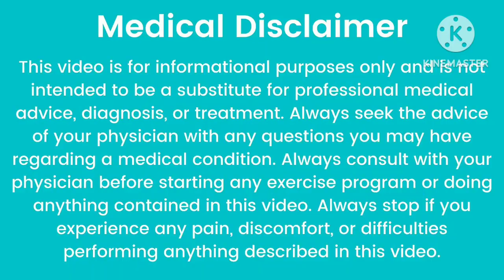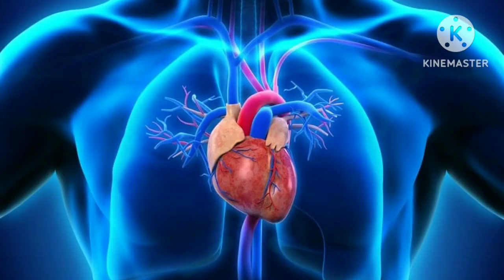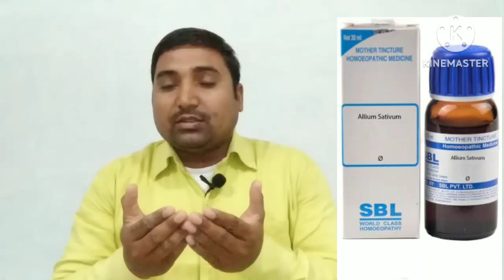ALLIUM SATIVUM | HOMEOPATHIC MEDICINE CARE TO HEART ATTACK , BAD CHOLESTEROL |हार्टअटैक से कैसे बचें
दोस्तों नमस्कार इस वीडियो में हमने आपको allium sativum Q  के विषय में जानकारी दी है इसका हमारे शरीर पर कैसे प्रभाव हैं किन किन बीमारियों पर किस तरह काम करती है इसकी संपूर्ण जानकारी दी गई है अतः आप लोग वीडियो पूरा देखें एवं इस समय होम्योपैथिक दवा का लाभ लें तथा कमेंट सेक्शन में जरूर बताएं
1- allium sativum Q MOTHER TINCTURE 20-20 drop 2-3 time a day